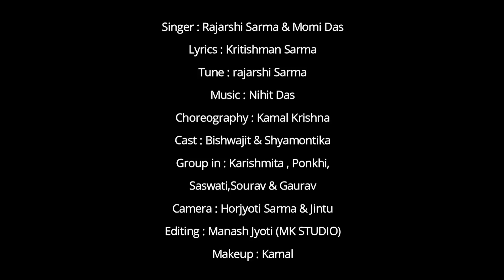Kulitie Binale By Rajarshi Sarma & Momi Das || New Assamese Song 2021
Singer - Rajarshi Sarma & Momi Das
Lyrics :- Kritishma Sarma
Tune :- Rajarshi Sarma

Choreography :- Kamal krishna
Cast  :- Bishwajit & Shyamontika
Group In :- Karishmita
Ponkhi
Saswati
 Sourzv & Gaurav

Camera :- Horjyoti Sarma & Jintu
Editing :- Manash Jyoti (MK STUDIO)
Makeup :- Kamal